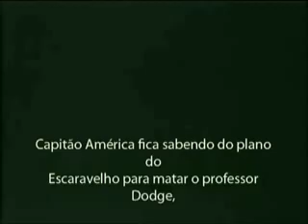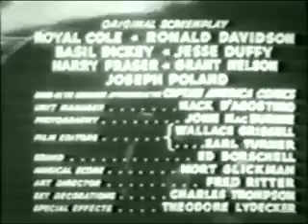serial Captain America 1944 chapter 5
ma onda de suicídios suspeitos entre cientistas e empresários, todos en- contrados segurando um pequeno escaravelho, chama a atenção do pre
feito Randolph.    Ele exige que    o comissário de polícia e o promotor Dryden Grant Gardner resolvam o caso,     enquanto espera que o Capitão América,
um homem mascarado que ajudou a derrotar o crime no passado, ajuda
 a resolver o mistério.